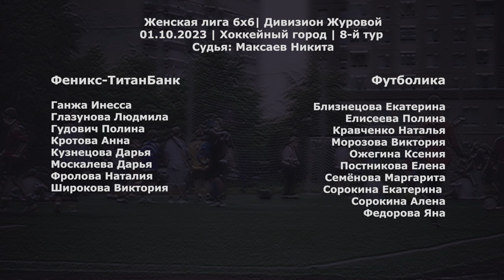Феникс-ТитанБанк - Футболика 2:3